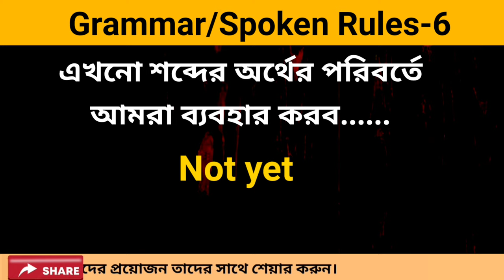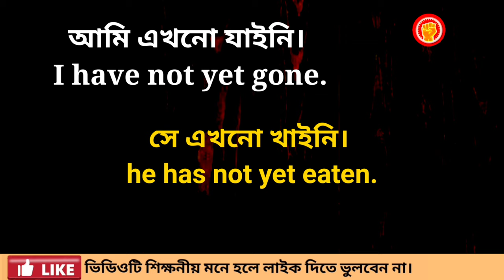বাক্যে "এখনো" ব্যবহার করার নিয়ম | Spoken/Grammatical rules-6 | Phrase | Basic English A to Z.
speaking
speaking English
english
spoken
english spoken
english vocabulary
english words
english word
english convention
english conversation
ইংলিশ গান
ইংলিশ মুভি mithai today episode
ইংরেজি শব্দ